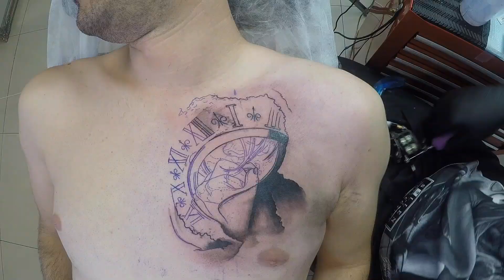black and grey tattoo time lapse